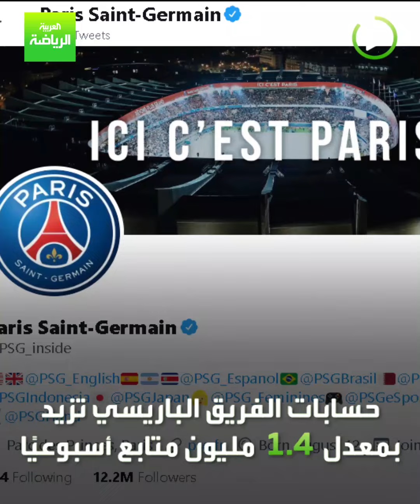العربية رياضة | قمصان ميسي تتفوق على قمصان رونالدو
أرباح كثيرة دخلت خزائن باريس سان جيرمان من خلف ليونيل ميسي

أهمها من القمصان 👕

 فاقت أرباح قمصان غريمه كريستيانو رونالدو. 👀